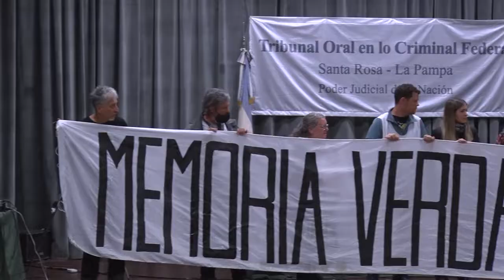Subzona 1.4: Leyeron la sentencia del tercer juicio